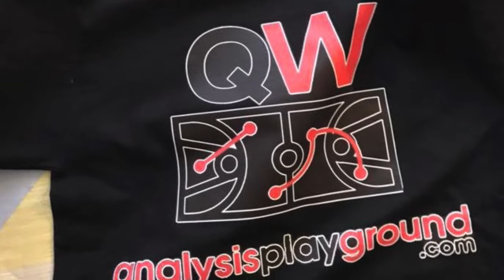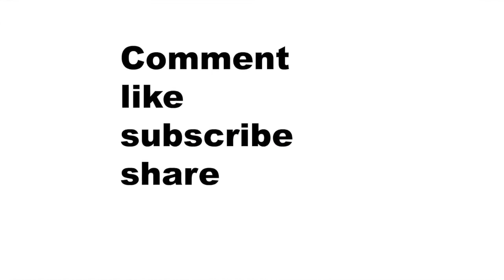what to expect from the New York Knicks playoff team or nba lottery without kristaps Porzingis?